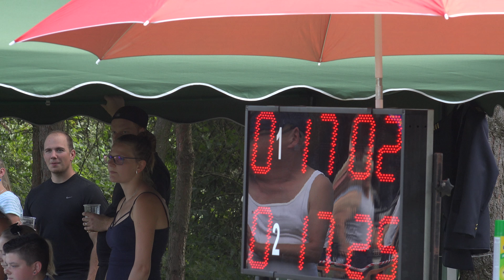SDH Radkova Lhota - Milotice nad Bečvou VC 2018